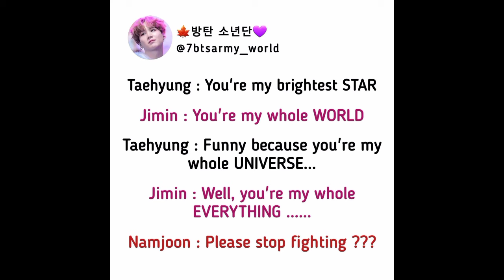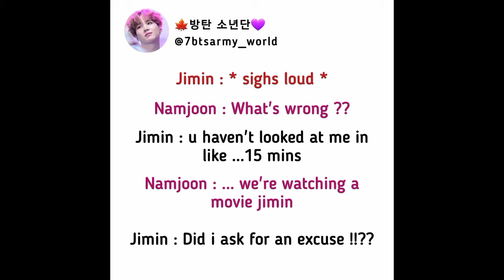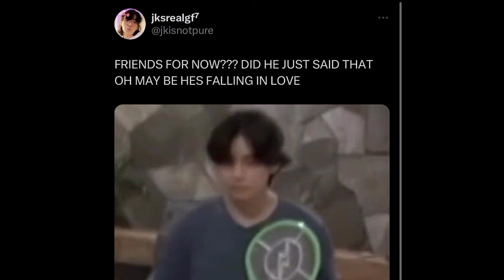Bts new funniest related memes that only army can enjoy it 😁😘😂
HEY GUYS!

HOPE YOU LOVED MY VIDEO'S

 BTS memes that will make you laugh |

Help me and suppot

Tags (ignore)